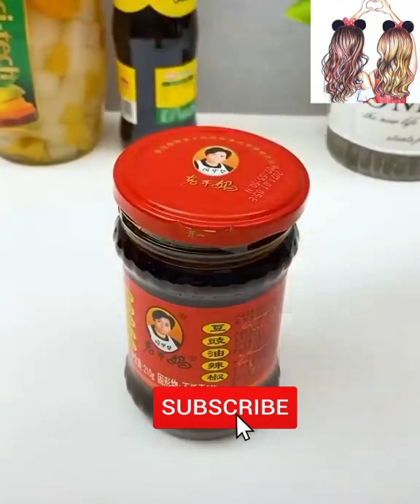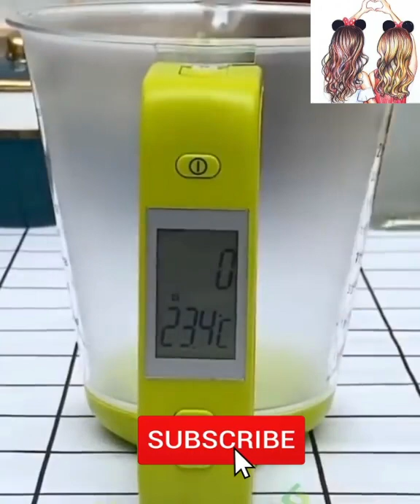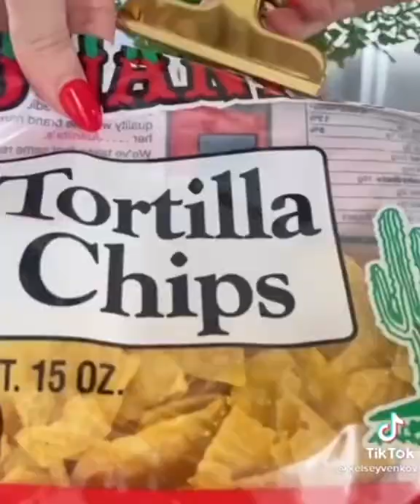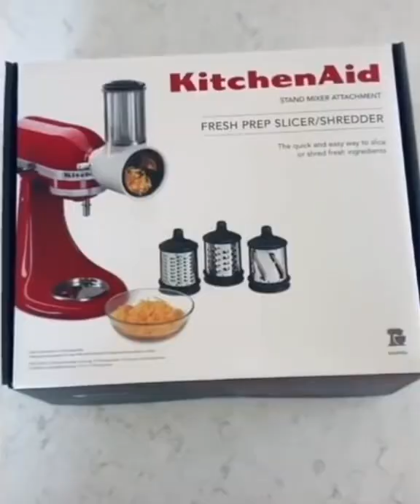Kitchen Must Haves 🍳❤️!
Please keep supporting the channel.
Help me reach my channel's goal 🐱❤
•100ksubs: